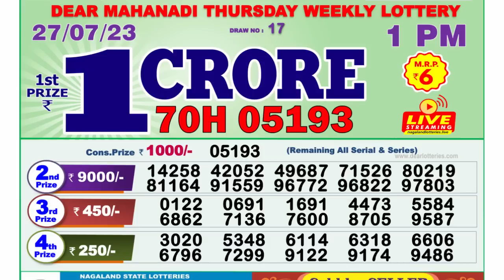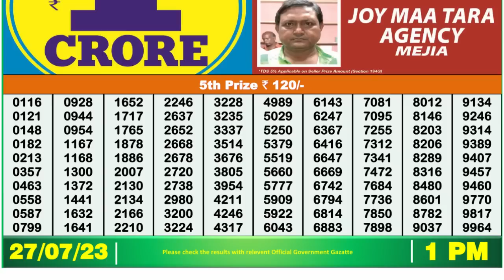Dear Lottery Sambad 1pm today 27.07.23 Nagaland State Lottery Result